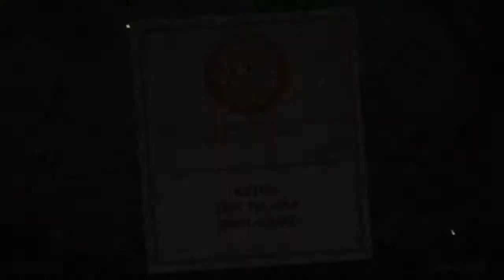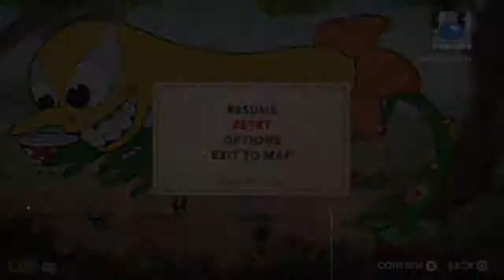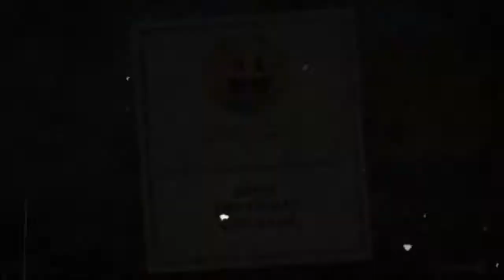I BURN FLOWERS!!! (Cuphead) Pt.4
After throwing down with a BIG BLUE BOUNCING BLOB, Now its time to take on a TRIPPY SPIKEY FLOWER! So lets take our self a soul contract!!!

u/thehomierjay